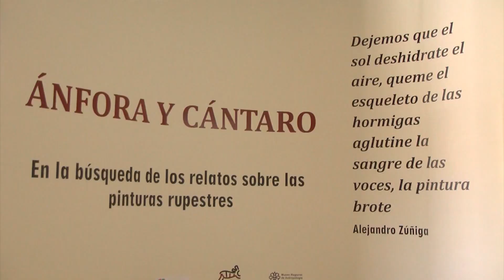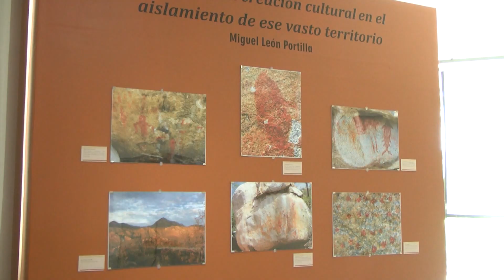Convocan a participar en “Diálogo en torno a las Lenguas Originarias en la Literatura 2023”. 👅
LaNota con Estrella Romero

Abierta convocatoria XX Bienal de Fotografía.